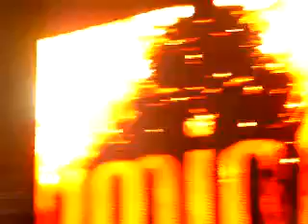Páll Óskar @ Reykjavík Culture Night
Hljómskálagarður Park, Reykjavík, Iceland. 22/08/2009